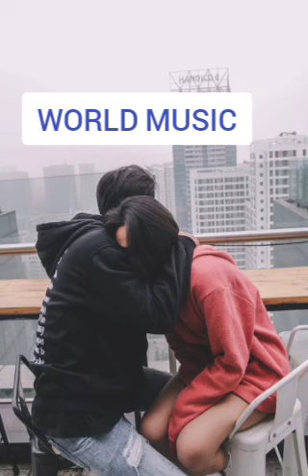ROCK music ( no copyright music ) Audio Library release music